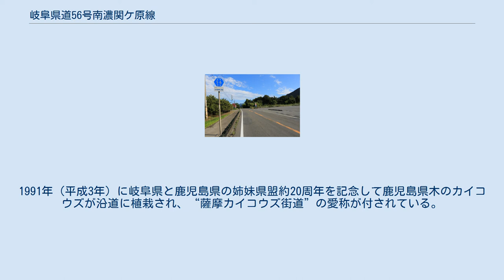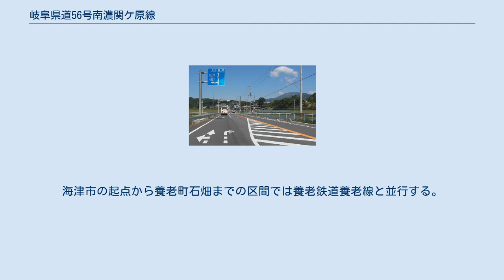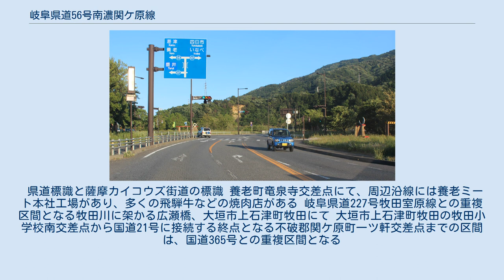岐阜県道56号南濃関ケ原線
岐阜県道56号南濃関ケ原線、養老郡養老町一色にて 岐阜県道56号南濃関ケ原線（ぎふけんどう56ごう なんのうせきがはらせん）は、岐阜県海津市南濃町から同県不破郡関ケ原町に至る主要地方道に指定された県道である。
 起点となる国道258号との駒野交差点で岐阜県道8号津島南濃線に接続する 起点および終点が一般国道の指定区間路線である国道258号や国道21号と接続し、大垣市街地を通過することなく連絡する。
1991年（平成3年）に岐阜県と鹿児島県の姉妹県盟約20周年を記念して鹿児島県木のカイコウズが沿道に植栽され、“薩摩カイコウズ街道”の愛称が付されている。
 岐阜県法規集に基づく起終点および経過地は次のとおり。
 海津市内、養老町内では養老山地の東側を通る。
海津市の起点から養老町石畑までの区間では養老鉄道養老線と並行する。
また、養老町橋爪から大垣市上石津町牧田・広瀬橋南交差点までは牧田川の右岸を通る。
 県道標識と薩摩カイコウズ街道の標識 養老町竜泉寺交差点にて、周辺沿線には養老ミート本社工場があり、多くの飛騨牛などの焼肉店がある 岐阜県道227号牧田室原線との重複区間となる牧田川に架かる広瀬橋、大垣市上石津町牧田にて 大垣市上石津町牧田の牧田小学校南交差点から国道21号に接続する終点となる不破郡関ケ原町一ツ軒交差点までの区間は、国道365号との重複区間となる